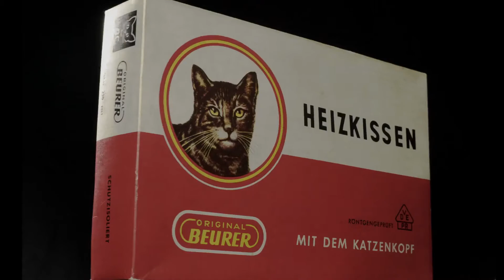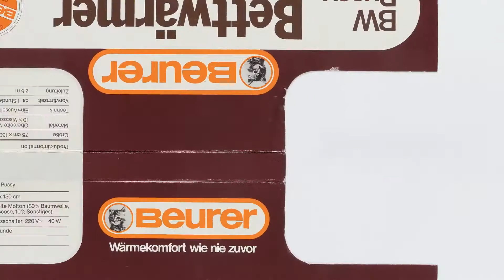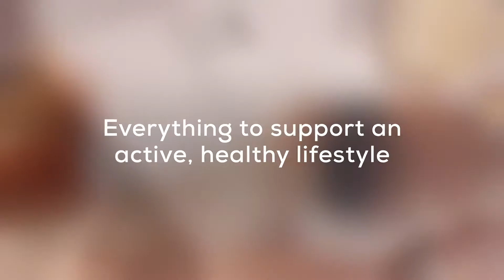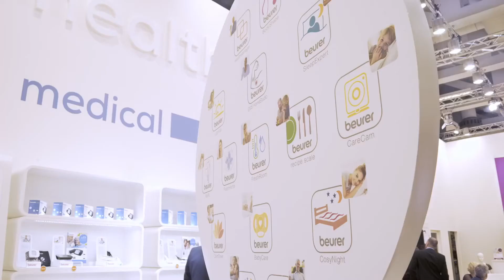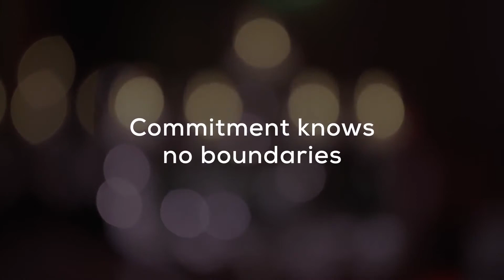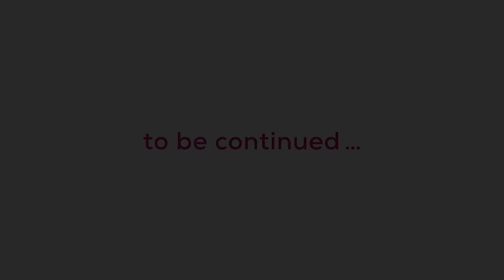100 Years of Beurer